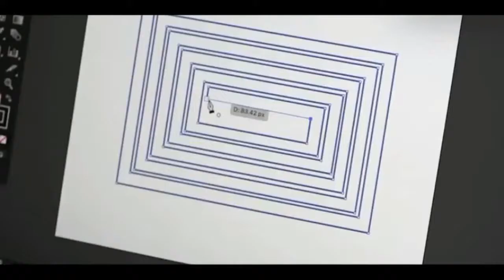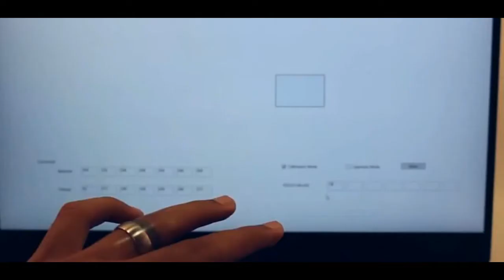E-Tattoo und Muttermal für Smartphone-Management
Elektronische Tattoo wurde bereits für den Einsatz in Gadgets von morgen angekündigt, zum Beispiel 5G Smartphones, Medizin und Robotik. Aber die Entwickler hören nicht auf. Der Prototyp Touchscreen, Indikatoren und Kontrollen Smartphone auf der Website Ihrer Haut, ist nicht mehr so eine Phantasie.
Ultra-dünne elektronische temporäre Tattoos sind jetzt in der Lage, den Bereich Ihres Körpers in Touch-Tasten zu verwandeln, so dass Sie zum Beispiel, Ihr Smartphone mit Ihren eigenen Falten und Sommersprossen zu kontrollieren.